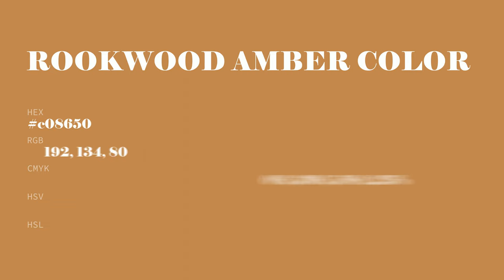Rookwood Amber color c08650 hex color - Yellow color - Cool color c08650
What color is Rookwood Amber ? c08650 hex color - Yellow color - Cool color c08650

Hex c08650 Color Code is also known as Rookwood Amber color.